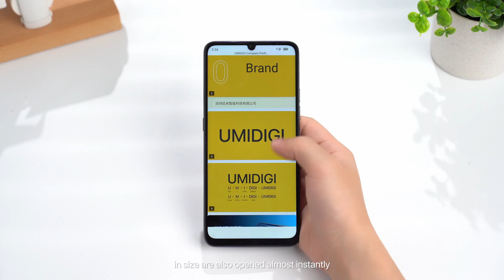UMIDIGI G9 5G - Chip Performance Actual Test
💼🎮 From daily tasks to gaming sessions, UmidigiG9_5G delivers exceptional performance every time. Elevate your mobile experience with the powerful UNISOC T765 chip.